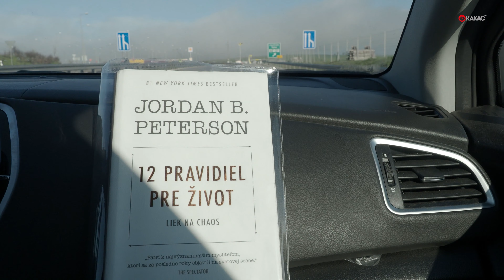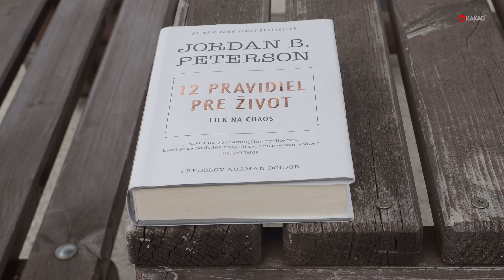Rovná hoľa z Vyšnej Boce